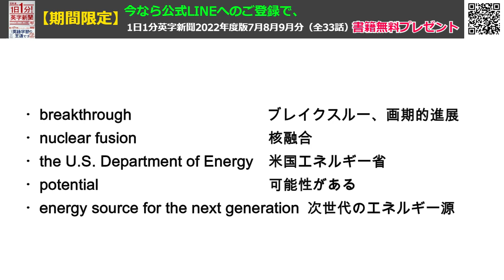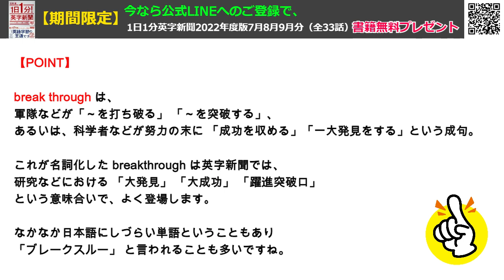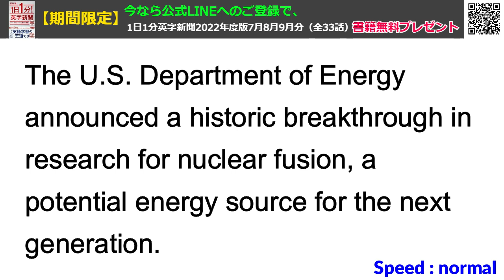【米、核融合エネルギーでブレークスルーと発表】US Announces Breakthrough in Nuclear Fusion Energy…2022年12月22日 毎日１分！英字新聞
実用には少なくとも30年はかかると言われており、すでに始まっている地球規模の環境破壊の
スピードにはとても追いつきそうにありませんね・・・

2023年は、徹底的にリスニングを強化！
毎日１分！英字新聞プレミアム　→

（裏）忘年会続きで会社に車を置いてくることが多い・・朝ジョギング兼ねて車を取りに行くという・・・